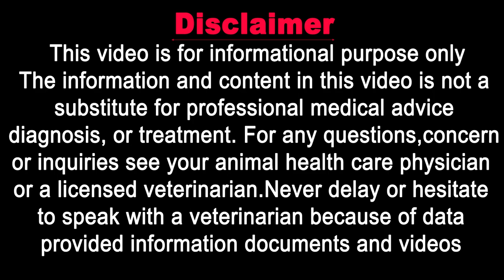Persian cat faces || Animalia Dot Pk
The Persian cat is a long-haired breed of cat characterized by its round face and short muzzle. It is also known as the "Persian Longhair" in the English-speaking countries. The first documented ancestors of the Persian were imported into Italy from Iran around 1620.

𝗚𝗼𝗼𝗴𝗹𝗲 𝗠𝗮𝗽 𝗟𝗼𝗰𝗮𝘁𝗶𝗼𝗻:
𝟎𝟑𝟎𝟎 𝟓𝟏𝟓𝟓𝟓𝟖𝟗 / 𝟎𝟓𝟏 𝟖𝟕𝟕𝟑𝟑𝟑𝟎
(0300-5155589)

𝐅𝐨𝐫 𝐂𝐡𝐚𝐧𝐧𝐞𝐥 𝐔𝐩𝐝𝐚𝐭𝐞𝐬:
𝟏) 𝐈𝐧𝐬𝐭𝐚𝐠𝐫𝐚𝐦:
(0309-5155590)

1) Cat Breeding & Pregnancy

2) Cat Breed Information

3) Cat Behavior & Training

4) Cat Feeding & Nutrition

5) Cats Living Management

6) Cats Health & prevention

7) Cat Viral disease